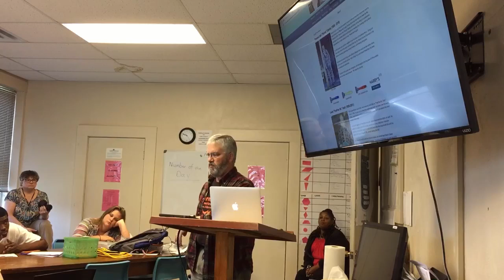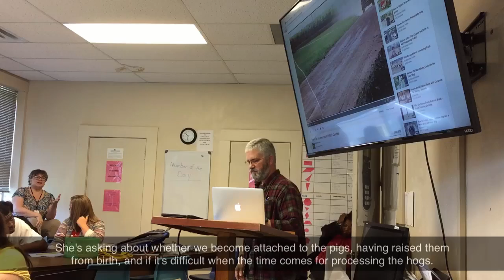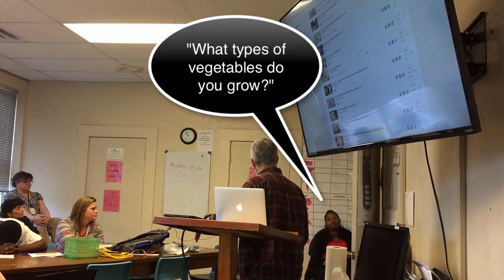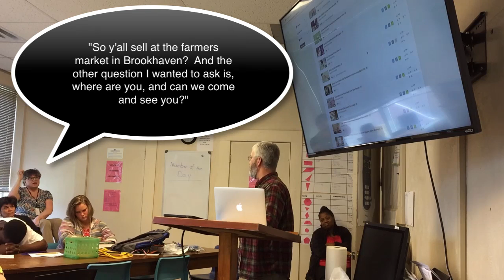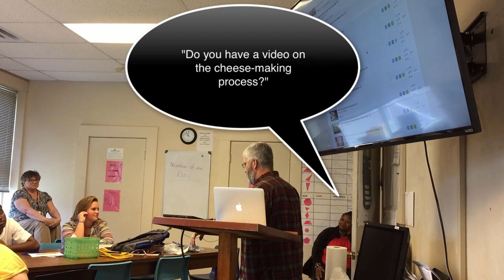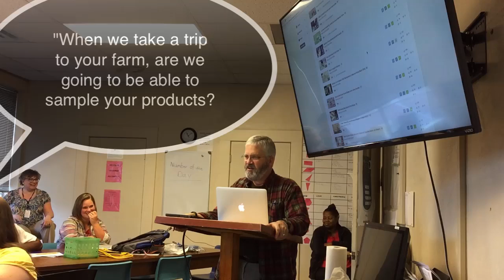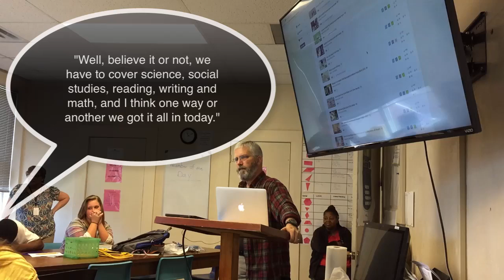"Alderman Farms: Past, Present, Future" at Co-Lin Community College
Tommy had the pleasure of being invited to speak to the students and faculty of the Copiah-Lincoln (Co-Lin) Community College Adult Education Department in Wesson, Mississippi.  This is the video of that session.  While Tommy was mic'd and his audio is fine, some of the questions from students and teachers during Q&A time are very hard (if not impossible) to hear.  We've made an effort to include graphics to represent some or all of such questions.

Tommy was asked to cover the story of Alderman Farms, past, present, and future, and to discuss the role that education plays in any successful venture.

A version of the audio from the presentation, edited for clarity on an audio-only platform, will soon be available as an episode of the Alderman Farms Radio podcast, available on iTunes and Stitcher.